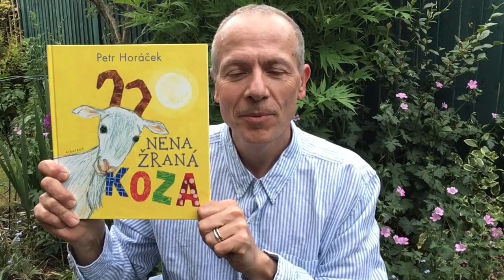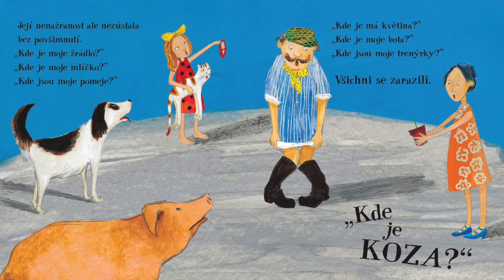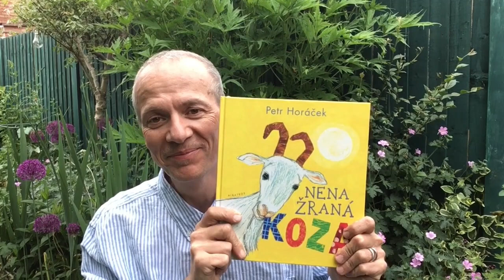Petr Horáček čte Nenažranou kozu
Poslechněte si pohádku o mlsné koze, kterou už nebaví přežvykování trávy, a tak se rozhodne vyzkoušet něco nového... Předčítá sám autor – Petr Horáček, výtvarník a spisovatel, jehož milují děti po celém světě! 📚❤️